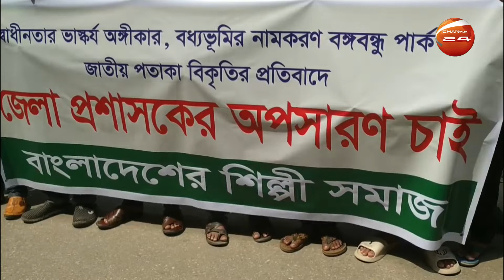চাঁদপুর জেলা শিল্পকলা একাডেমীর সামনে জেলা প্রশাসকের অপসারণের দাবিতে মানববন্ধন | Channel 24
স্বাধীনতার ভাস্কর্য অঙ্গীকার, বধ্যভূমির নামকরণ বঙ্গবন্ধু পার্ক ও জাতীয় পতাকা বিকৃতির প্রতিবাদে বাংলাদেশ শিল্পী সমিতির আয়োজনে চাঁদপুর জেলা শিল্পকলা একাডেমীর সামনে জেলা প্রশাসকের অপসারণের দাবিতে মানববন্ধন

»» Office Address:
Bangladesh.